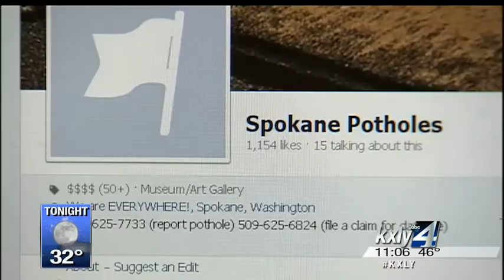Spokane proposes new measures for road repairs, Riverfront Park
Potholes have become a punch line for out-of-towners and residents alike. Spokane's potholes even have an account on Facebook, from the perspective of the pavement. KXLY4's Ian Cull reports.